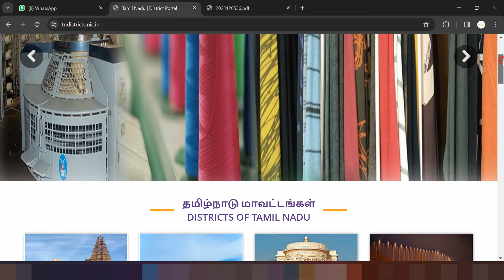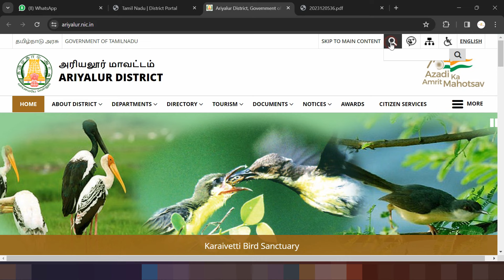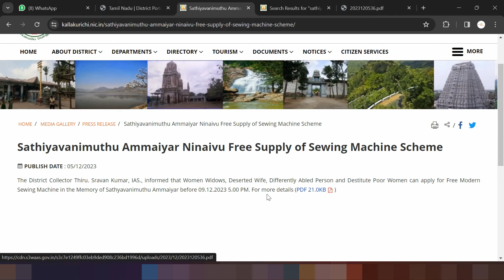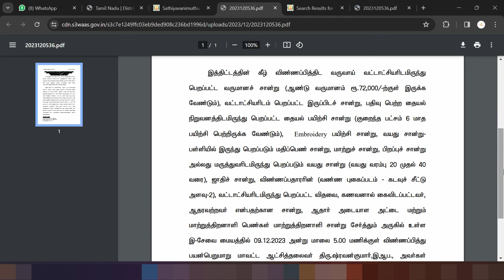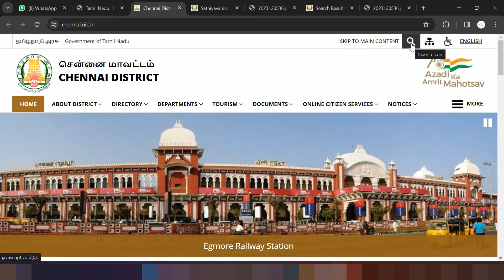இலவச தையல் மிசின் விண்ணப்பிப்பது எப்படி? | Free Sewing Machine Scheme Apply Online In Tamil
இலவச தையல் மிசின் விண்ணப்பிப்பது எப்படி? | Free Sewing Machine Scheme Apply Online In Tamil  |  Sathyavani scheme